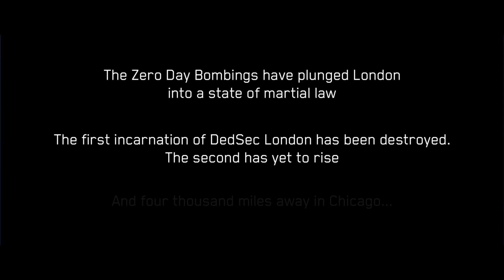11/01/23 - Watch Dogs: Legion Bloodline Expansion (Day 1) (Full VoD)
Full VoD of Day 1 of my Watch Dogs: Legion Bloodline DLC playthrough from January 11th, 2023 -- Watch live